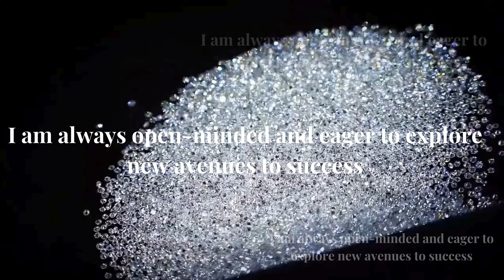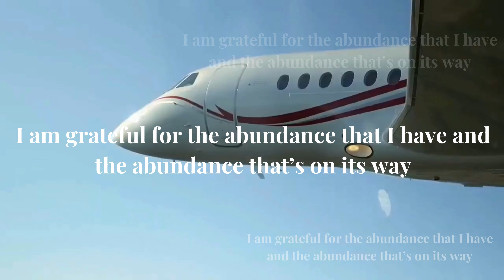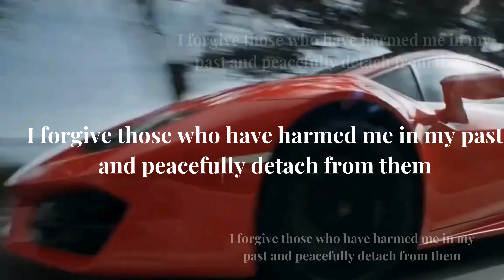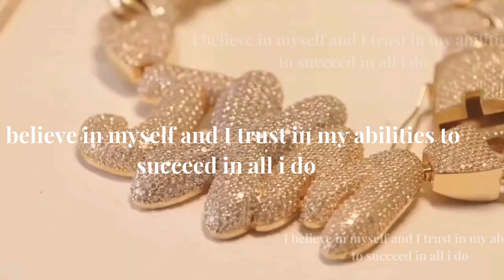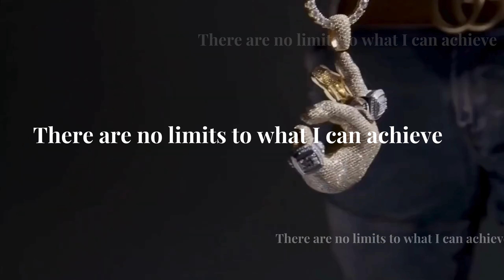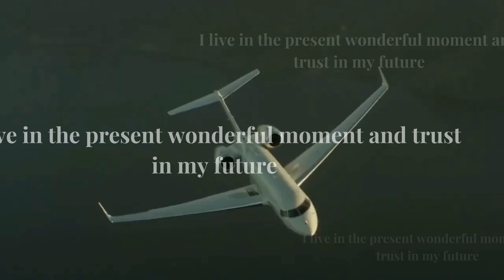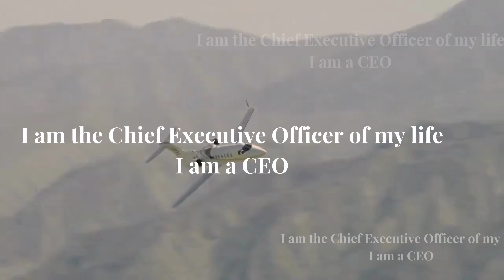Affirmation | Success | Wealth | Motivation | N°3 | English | Listen Every Day | Rich Life